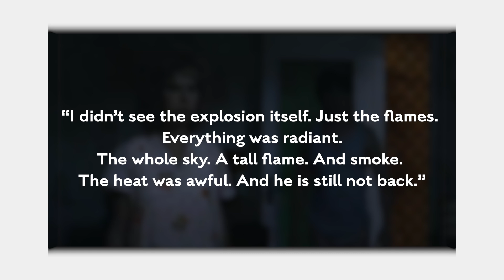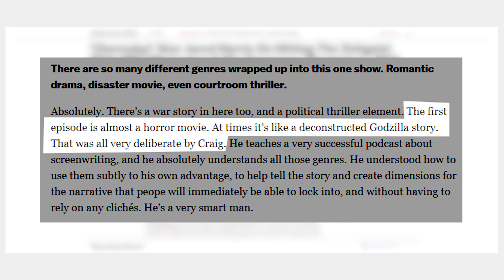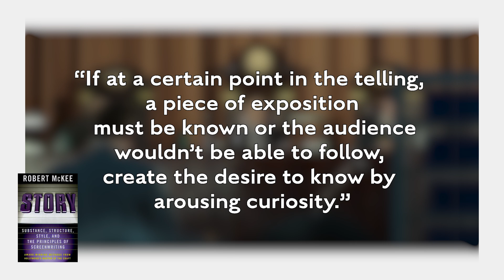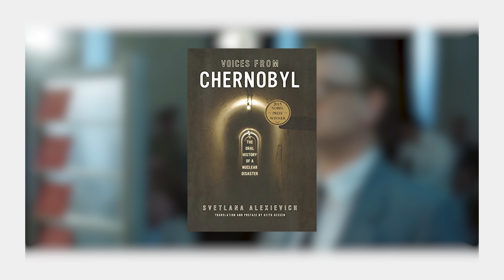Why We Couldn't Stop Watching Chernobyl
I have recently become sponsored by Audible, so if you are interested in a FREE 30-day trial with audible, along with a FREE book, use my personalized link below to sign up with no strings attached. Every person that does helps out the channel in a tremendous way! Thanks!

Come take a look at the writing that made HBO's Chernobyl so great!